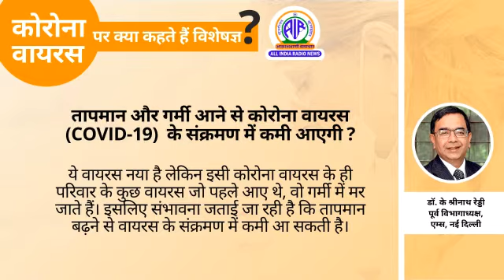तापमान और गर्मी आने से कोरोना वायरस के संक्रमण में कमी आएगी?